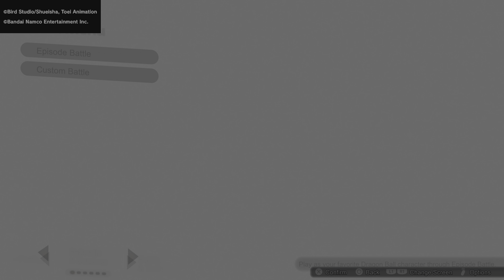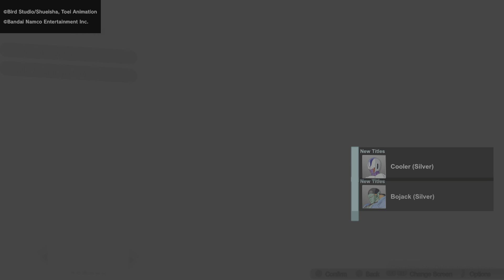SPARKING ZERO Monday episode 11